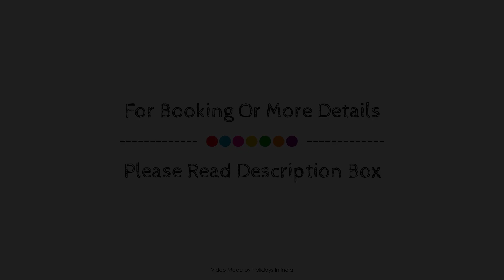Aquarock Hotel, Thiruvananthapuram, India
About Property:
Ideally located in the prime touristic area of Thiruvananthapuram, Aquarock Hotel promises a relaxing and wonderful visit. The hotel offers a high standard of service and amenities to suit the individual needs of all travelers. To be found at the hotel are 24-hour room service, free Wi-Fi in all rooms, 24-hour front desk, facilities for disabled guests, express check-in/check-out. Guestrooms are designed to provide an optimal level of comfort with welcoming decor and some offering convenient amenities like towels, television LCD/plasma screen, internet access – wireless, internet access – wireless (complimentary), air conditioning. To enhance guests' stay, the hotel offers recreational facilities such as fitness center, garden. For reliable service and professional staff, Aquarock Hotel caters to your needs.
Searching For
1. Aquarock Hotel - Thiruvananthapuram
2. Aquarock Hotel - Thiruvananthapuram Virtual Tour
3. Aquarock Hotel - Thiruvananthapuram Rooms
4. Aquarock Hotel - Thiruvananthapuram Amenities
5. Aquarock Hotel - Thiruvananthapuram Videos
6. Aquarock Hotel - Thiruvananthapuram Offers
7. Aquarock Hotel - Thiruvananthapuram Deals
Audio Credit:
Track Title: Blank Slate
Artist: VYEN